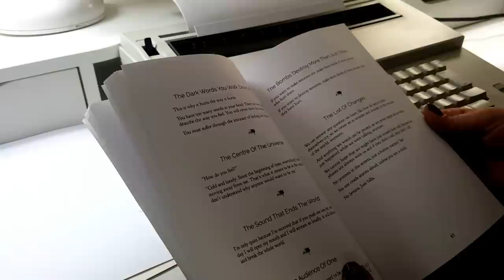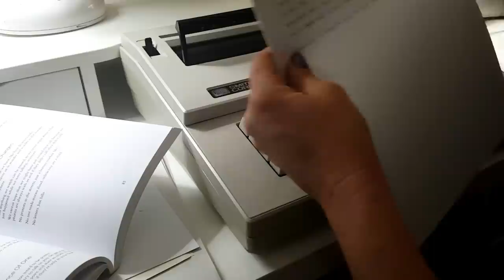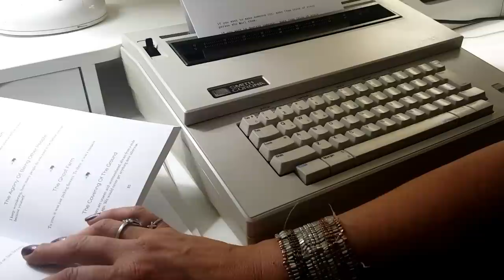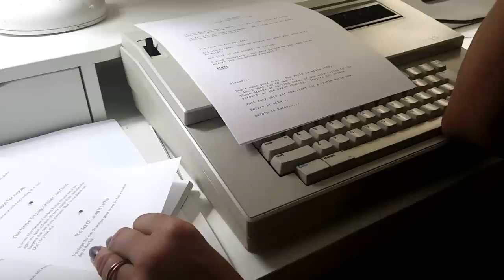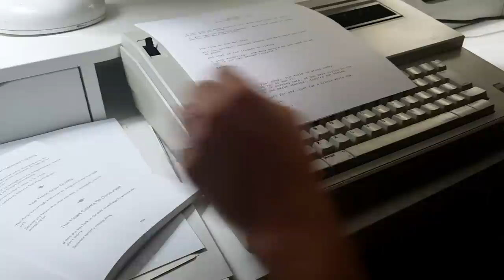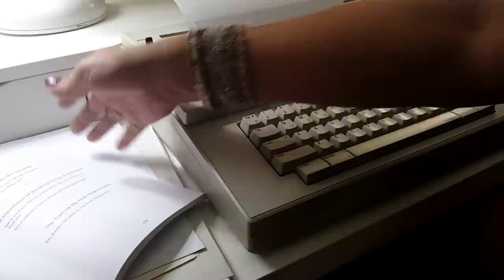ASMR- Request-Typing on a Electric Smith-Corona Mark V Typewriter-No Talking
Well... This is a long overdue request...my disclaimer is I make no promises whether you will find this relaxing or not. :) I got this typewriter for the sole purpose of making a typing video...and well... I am figuring that reactions can go either way.. Pros and cons that I think are as follows- Cons) 1) Kinda loud typing which I tried to dampen with extra sheets of paper to no avail. 2) Bell notification of the margin.3) And although I started off fairly slow, old habits die hard and even though I haven't used a real typewriter in forever, I found myself speeding up and this may be too fast for some... (Let me know ...)
Now...for the long list of Pros) all two of them. 1) It is completely authentic... I am typing short poems and yes, I even have a working ribbon (which I waited to be delivered a couple days more than I thought.) Should have ordered a correcting ribbon too... ;) Rusty is putting it mildly when describing my effort here... jeesh... those who have never used a typewriter have no idea how good they have it on a computer... No joke. My high school typing teacher would fail me for this. and 2) It's loud enough that you can't hear Rascal snoring... I know...reaching a bit for the second one... :) Anyway... here is is... for better or worse..If it sucks...please be kind..and I am also going to try to do a computer keyboard one that won't have as loud of a keystroke strike very soon... Thank you for watching and hope everyone is well!! I made one more that is quite similar to this one...let me know if I should post it or not bother and file it away in the recycle bin .Ciao for now!!